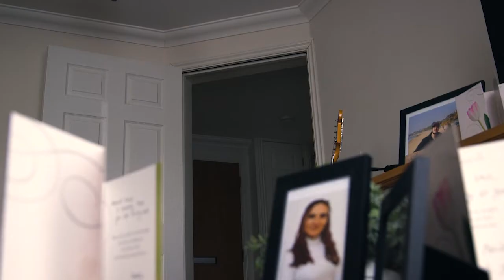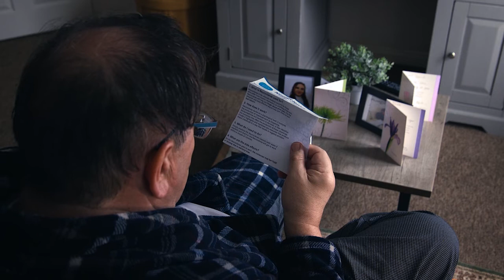Moving On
A grieving widower faces a difficult decision involving a drug that can erase memories.

Cast:
Chris Davies - David Senior
David Reader - David Jr
Ellie Alcock - Rachael Jr
Jenny Dale - Rachael Senior
Esther Bishop - Abbie

Crew
Director - Kyran Danielwicz
Writer - Ben Jones
Assistant Director / Producer - Daniel J. Rowe
Production Manager - Alex Slowther
Sound - Jamie Wilson
Production Design / Editing - Sam Benwell
Cinematography - Louis Turner
Makeup & Hair - Kyra Michele and Abi Beaven
Composers - Michael Keefe & Tristan Rodway
Special Thanks to Cody Pentland and Safy Abecasis